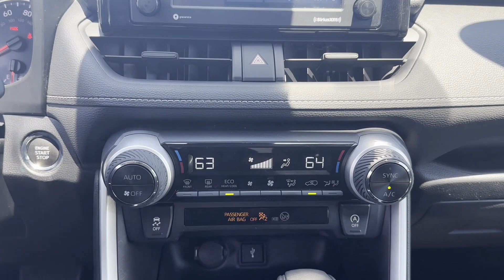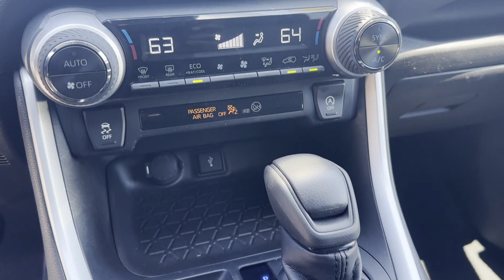Used 2021 Toyota RAV4 Valley Stream, Lynbrook, Rockville Center, Oceanside, Queens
2021 Toyota RAV4  2T3P1RFV3MC209030 Video